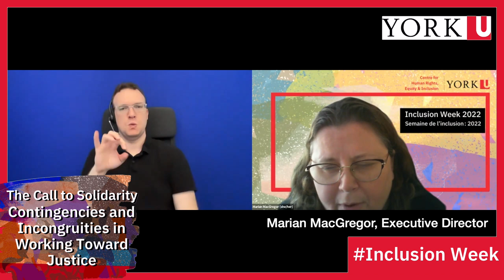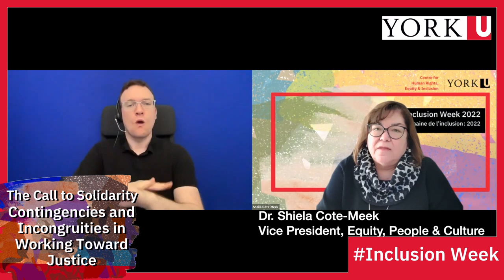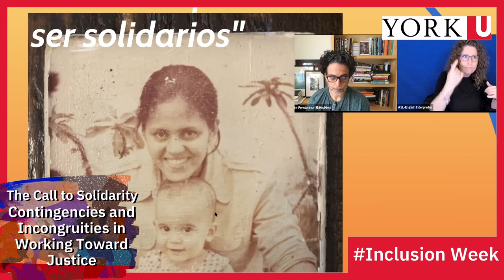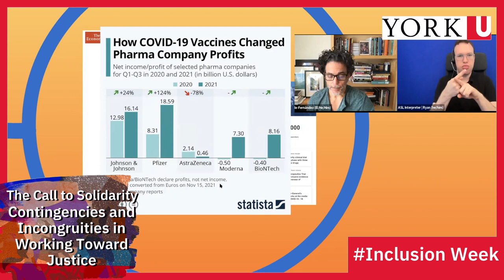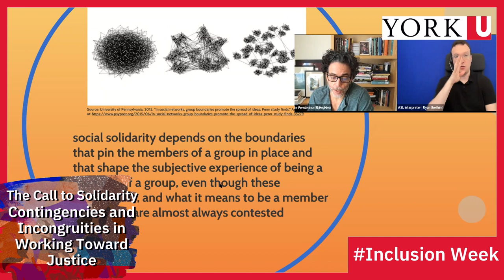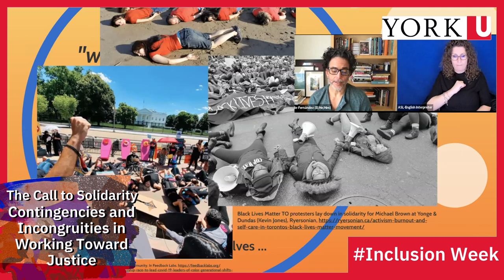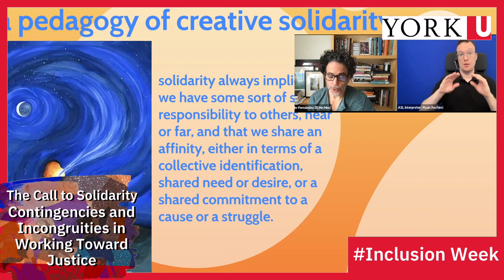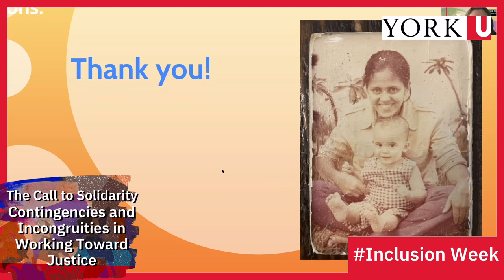The Call to Solidarity: Contingencies and Incongruities in Working Toward Justice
Insights: A speaker series on Equity, Diversity, and Inclusion (EDI) presented in collaboration with the Office of the Vice President for Equity, People, and Culture

This event was held on March 2, 2022.

Rubén A. Gaztambide-Fernández’s research and scholarship are concerned with questions of symbolic boundaries and the dynamics of cultural production and processes of identification in educational contexts. He draws on cultural studies, decolonial/postcolonial and feminist theory, and critical sociology to inform his understanding of curriculum and pedagogy as encounters with difference. He is the Director of the Youth Research Lab at the Centre for Urban Schooling of the Ontario Institute for Studies in Education, where he oversees and supports youth-oriented and community-based research projects with a focus on school-based youth participatory action research. At OISE, Gaztambide-Fernández is Professor of Curriculum and Pedagogy and Editor-in-Chief of the international journal Curriculum Inquiry. His theoretical work focuses on the relationship between creativity, decolonization, and solidarity, and he has published widely on the topics of the arts in education, the sociology of elites, and pedagogies of solidarity.